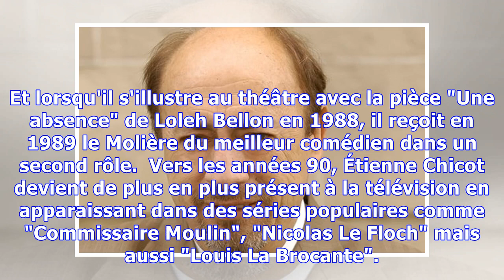Étienne Chicot : de quoi est mort le "businessman" de Starmania ?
Marie Merlet, Mis à jour le 08/08/18 17:44 L'acteur, chanteur et compositeur Étienne Chicot s'est éteint dans la nuit du lundi au mardi 7 août, à 69 ans, à Paris. Retour sur une carrière prolifique, riche de seconds rôles au cinéma. [Mis à jour le 8 août à 17h44] L'acteur Étienne Chicot est mort brutalement à 69 ans, a-t-on appris ce mercredi d'un communiqué publié par son agent. Aucune autre information n'a pour l'heure filtré sur la cause du décès du comédien. Il laisse 45 ans de carrière derr...